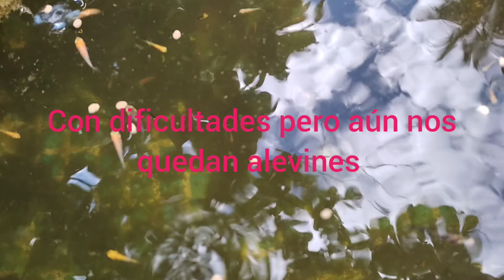Avances de la puesta de los alevines de Koi a un mes de haber nacido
Se crecieron los alevines y pece a los problemas que tuvimos ahí van creciendo aún, para los que participaron en la dinámica ya el próximo domingo pueden pasar por su alevin